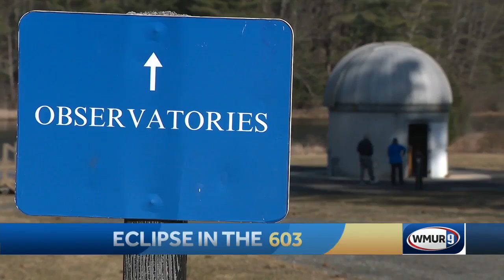UNH Observatory offers advice and insight into eclipse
The director of the UNH Observatory said this is a rare treat to have part of the Granite State in the path of totality.